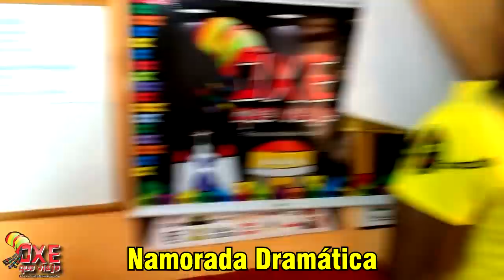BRIGA DE CASAL 3